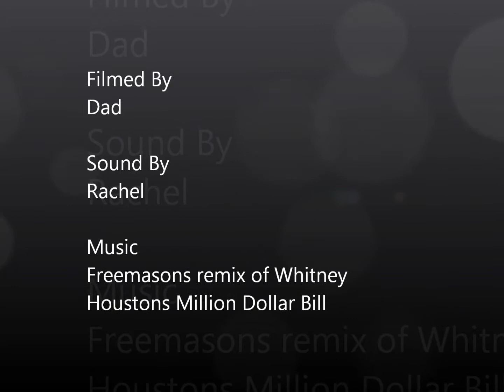Scott and Zoe's Wedding - Best Man Speech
Scott and Zoe's Wedding - The best man speech by Paul and Michael, with a little twist.